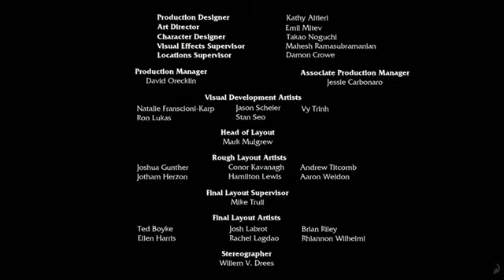Почти дома мультик Almost Home 2014